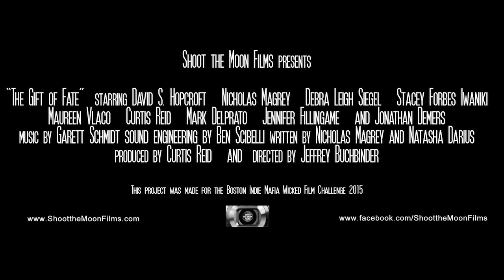The Gift of Fate (2015) - Trailer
Shoot the Moon Films presents, "The Gift of Fate".

Starring: David S. Hopcroft, Nicholas Magrey, Debra Leigh Siegel, Stacey Forbes Iwaniki, Maureen Vlaco, Curtis Reid, Jonathan Demers, Jennifer Fillingame, and Mark DelPrato.

Directed by Jeffrey Buchbinder
Produced by Curtis Reid
Written by Natasha Darius and Nicholas Magrey

Shoot the Moon Films (2015)

This film was a submission to the Boston Indie Mafia Wicked Film Challenge 2015.

Facebook.com/ShoottheMoonFilms